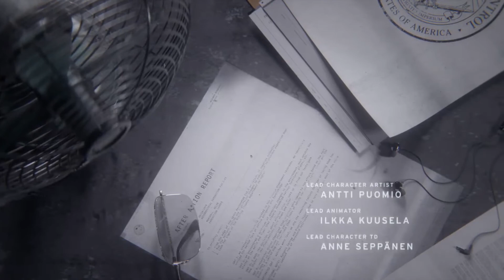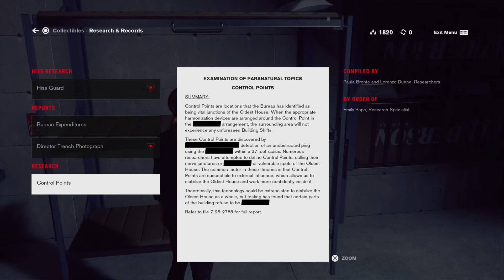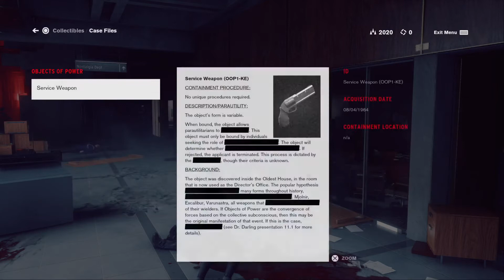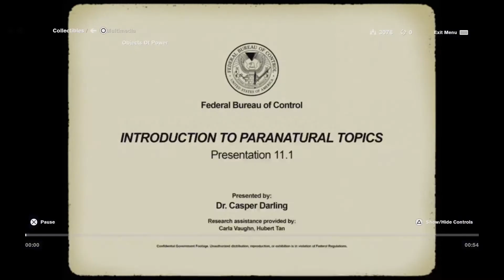Violating The Laws of Reality!? Control Playthrough Part 1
Hey Guys its a letsplay
Plot of the Game-

(ﾉ◕ヮ◕)ﾉ*:･ﾟ✧    (ﾉ◕ヮ◕)ﾉ*:･ﾟ✧  (ﾉ◕ヮ◕)ﾉ*:･ﾟ✧   (ﾉ◕ヮ◕)ﾉ*:･ﾟ✧   (ﾉ◕ヮ◕)ﾉ*:･ﾟ✧  (ﾉ◕ヮ◕)ﾉ*:･ﾟ✧
I'm a girl who just wants to live life and have fun 😘

What I use to play and record with?😉🤔🤔

Phone📱: Google Pixel 2 XL

Screen recorder for mobile Device🎥:Hecorat AZ Screen Recorder- No Root

What I edit my computer and console games with?
+Wondershare Filmora

 Follow me??

Wanna play me on Xbox/PS4 ?🎮🎮:PeakDesert1799
Wanna Find My Sims 4 Characters? :  danimarch1